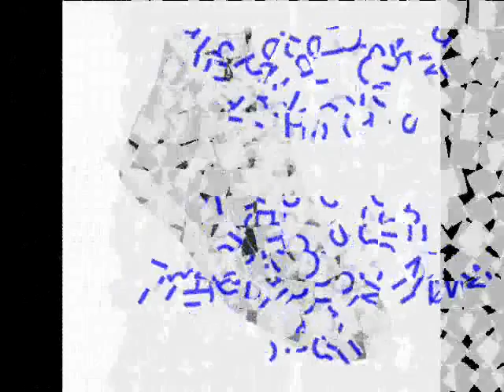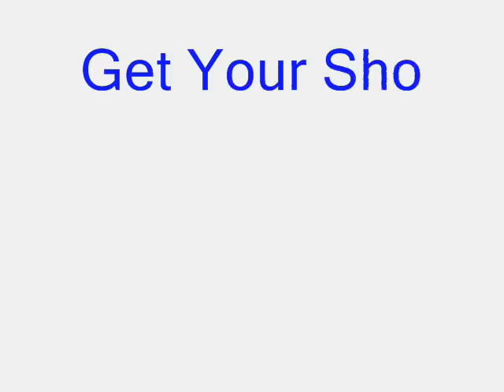i get in where i fit in